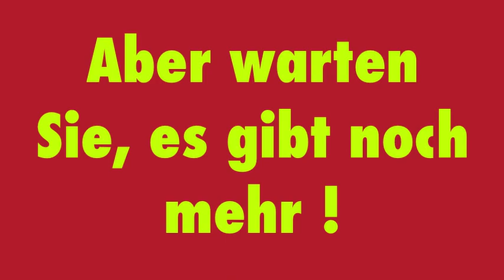Seekae European Tour